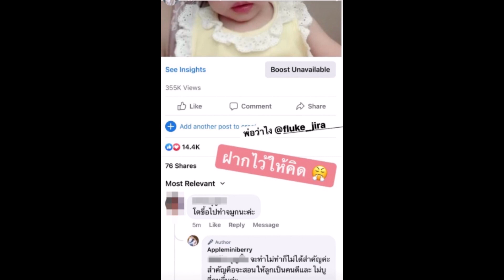ลูกสาว “แอปเปิ้ลและฟลุค” โดนบูลลี่ เมนต์นี้เกินไปไหม